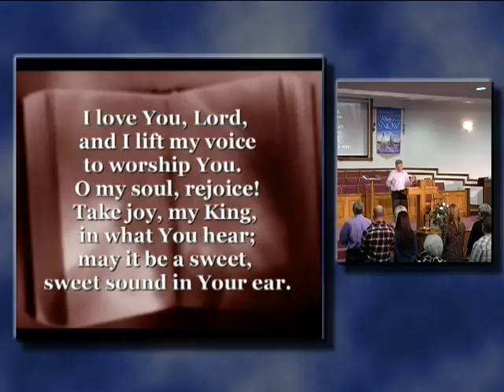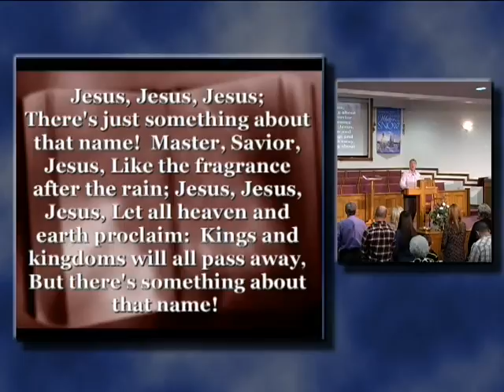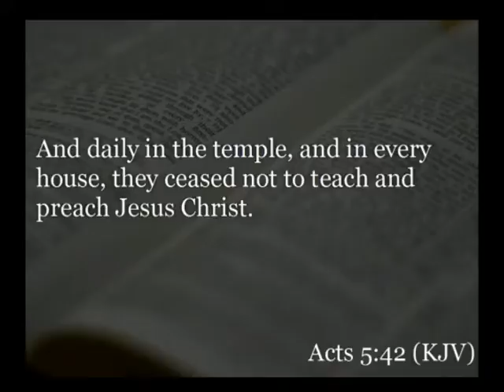The Proper Subject (3/19/2017)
Speaker:  Bro. Edsel West

Special Singing:  Marcy Thompson - Thy Will